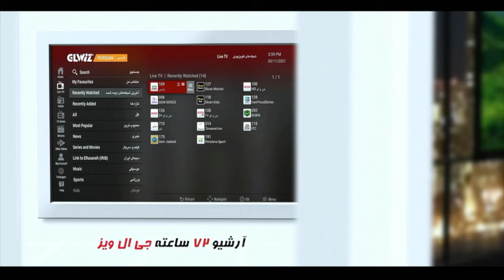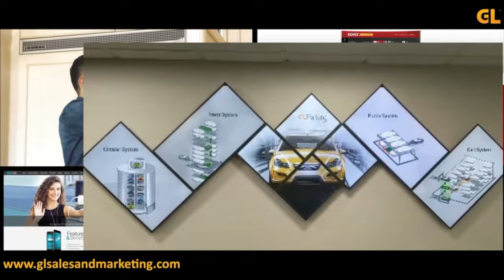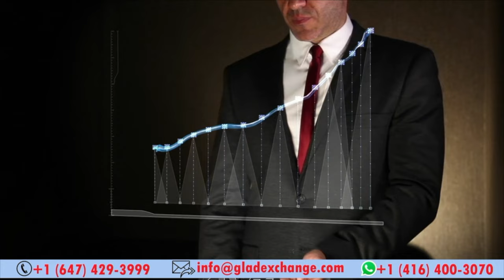بازشناسی باورها با ایمان سلیمانی امیری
مهمان برنامه :هرمینه هورداد
پژوهشگر مطالعات جنسیتی

26 January 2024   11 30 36 AM